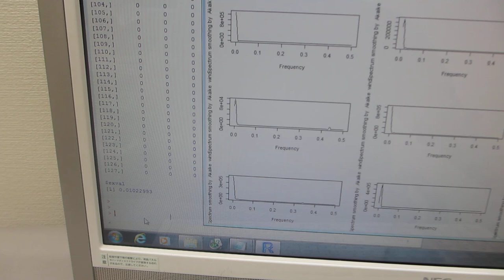超音波の伝搬状態を測定・解析・評価する技術（超音波システム研究所）